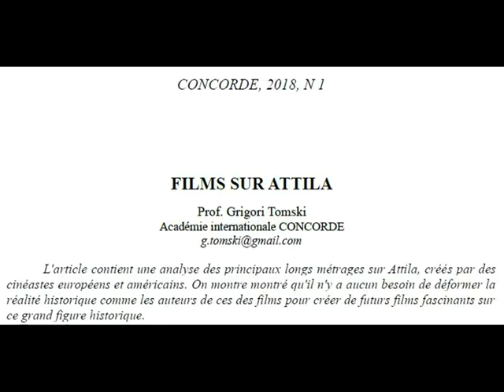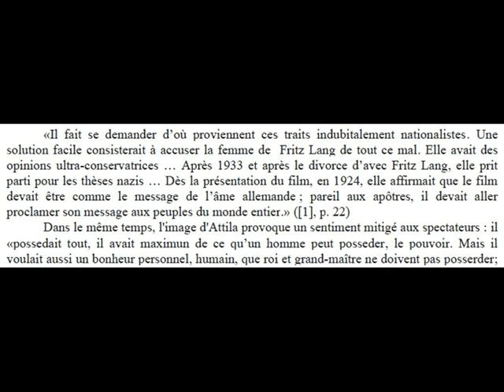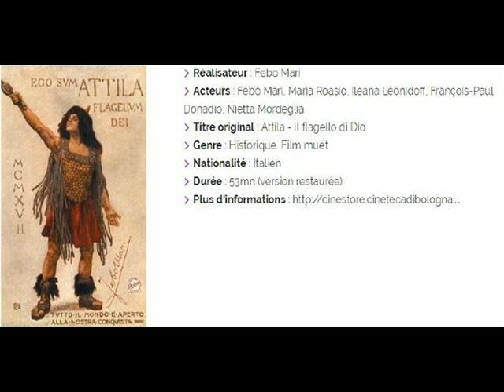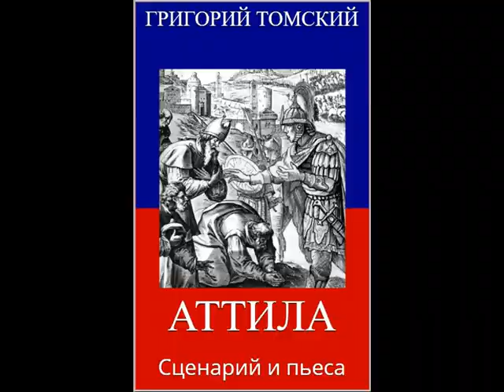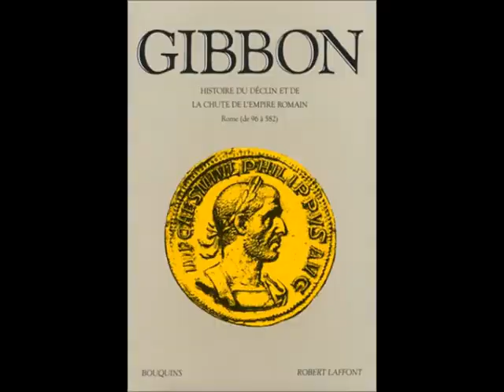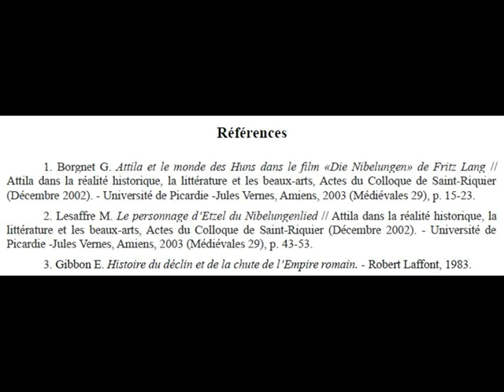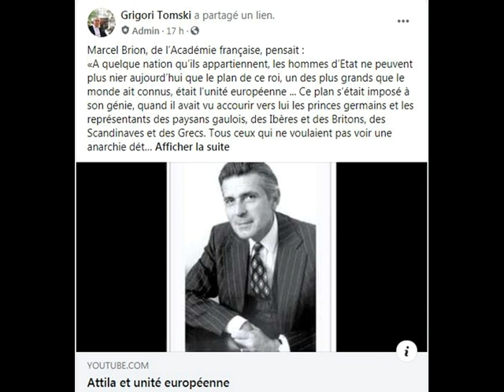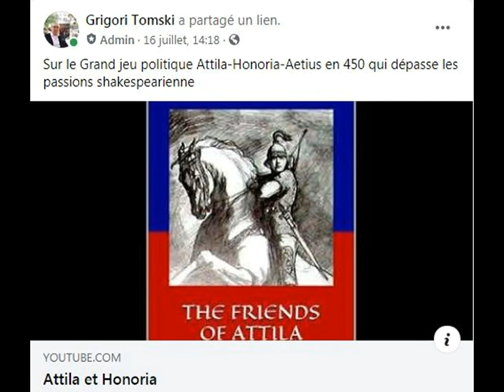Films sur Attila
Cette vidéo contient une analyse des principaux longs métrages sur Attila, créés par des cinéastes européens et américains. On montre qu'il n'y a aucun besoin de déformer la réalité historique pour créer de futurs films fascinants sur ce grand figure historique.